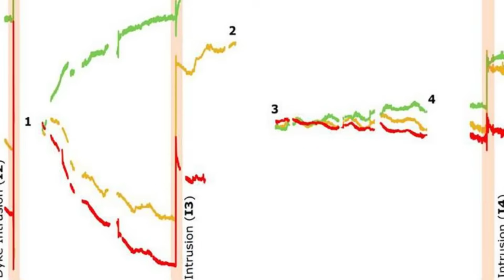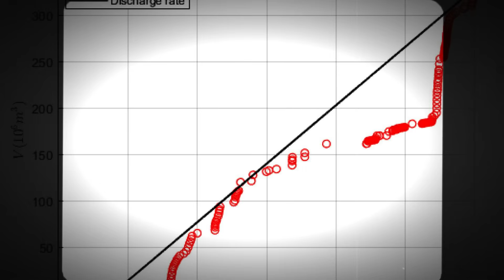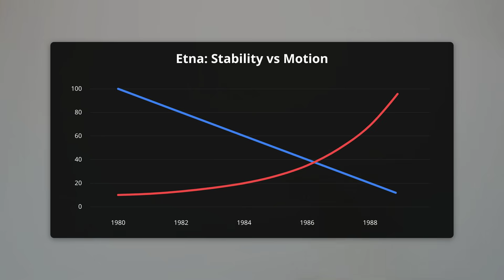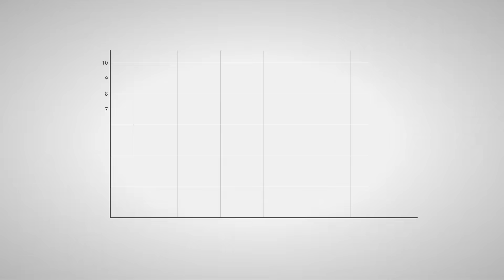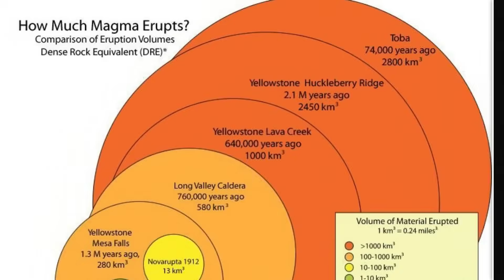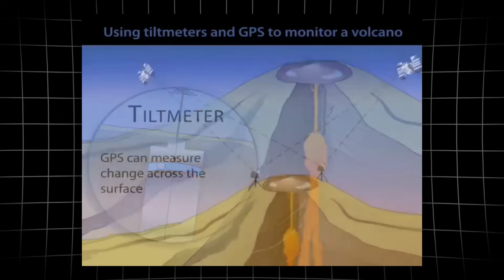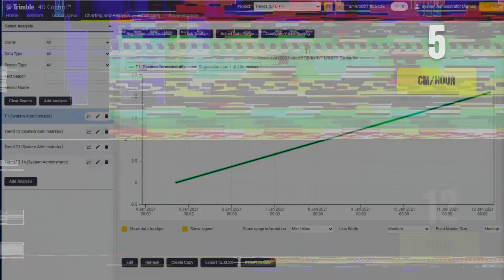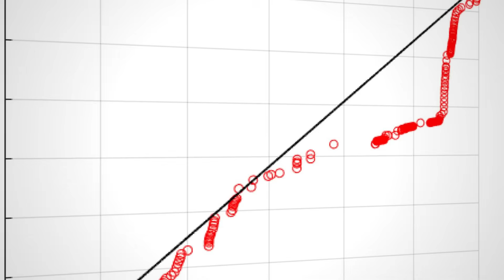1 MINUTE AGO: Mount Etna's Flank ACCELERATES to 8cm/Hour – Scientists Warn Collapse Next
🌋 BREAKING VOLCANO ALERT: Monitoring stations have recorded Mount Etna’s southeastern flank accelerating to 8 centimeters per hour, a dramatic shift never seen before. Scientists warn this rapid movement could indicate an imminent flank collapse — potentially triggering a massive landslide or tsunami across the Mediterranean region. ⚠️

Mount Etna, Europe’s most active volcano, is showing alarming signs of instability as seismic tremors, gas emissions, and thermal anomalies intensify. Researchers are now tracking how this acceleration might lead to a catastrophic slope failure, threatening nearby coastal areas and populations in Italy, Malta, Greece, and Libya.

In this video, we examine:

What caused Etna’s flank to accelerate so suddenly

How scientists are measuring ground movement in real time

The potential collapse and tsunami risk across the Mediterranean

Expert insights from volcanologists and seismologists

What this means for Europe’s most active volcano going forward

🌍 Stay updated with verified data, live reports, and expert analysis on global volcanic and seismic activity.